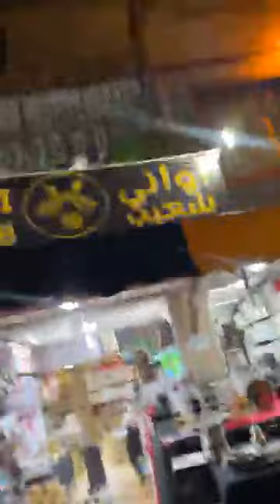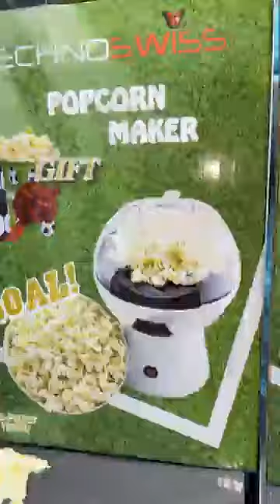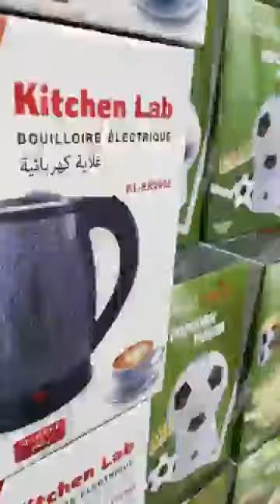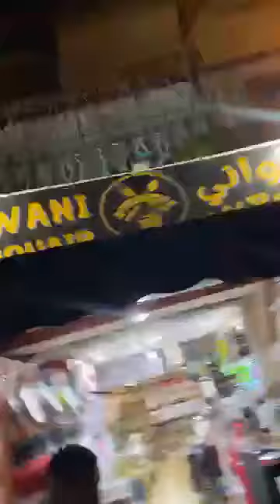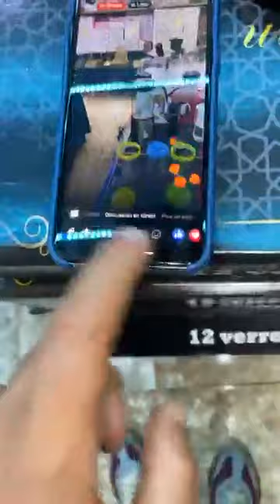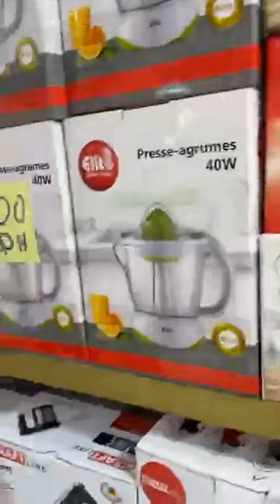عاجل صولد خيالي عند اواني شعيب بالمحمدية لي تقدا يربح عجانة لي بارطاجا يربح داكشي ديال فران اوهاشوار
🆘🆘عاجل صولد خيالي عند اواني شعيب🆘🆘

لي عجبو صولد يكليكي جيم ❤️👍

لي تقدا يربح عجانة
لي بارطاجا يربح داكشي ديال فران او هاشوار

كلشي 99درهم
اجي تقدا قبل ما تقادا سلعة
هاهي لوكاليزايبو ديال المحل لي كاين في جونية قرب مسجد مالي

لي الف يتاصل ب
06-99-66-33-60